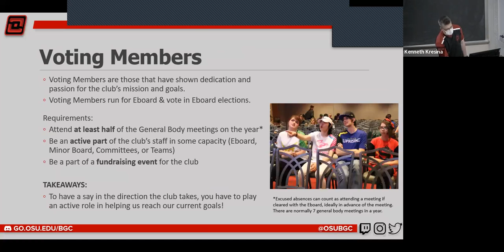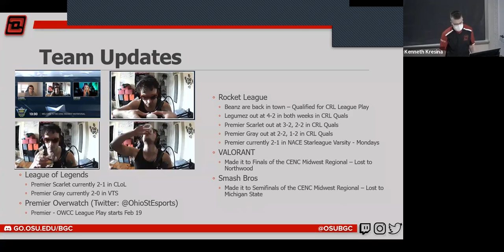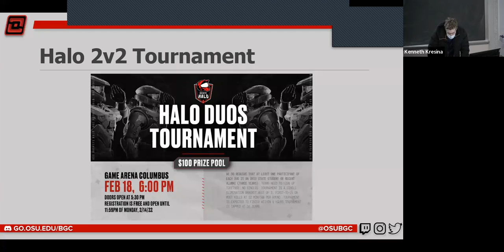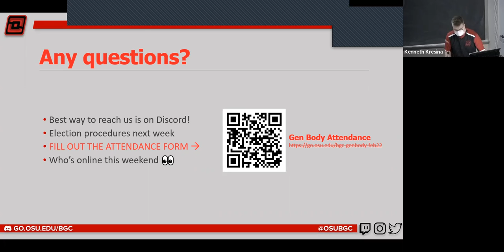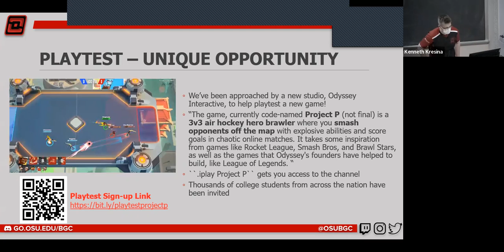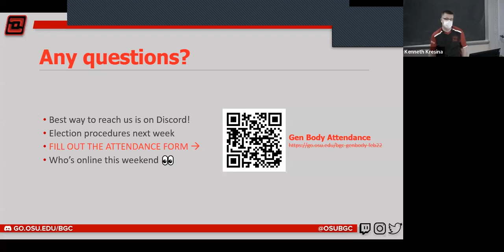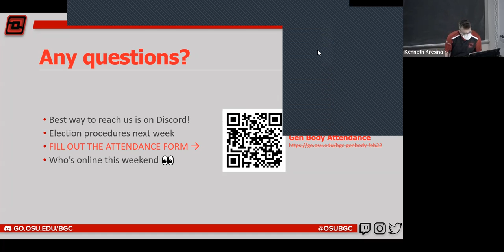BGC February 2022 General Body Meeting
[VOLUME WARNING]

0:00 Brief recap because Kenneth forgot to hit the button
0:15 Team Updates
5:29 Upcoming events
9:25 Questions & Closing remarks
10:28 Unique opportunity (ongoing, message Kenneth by 2/20 for details)